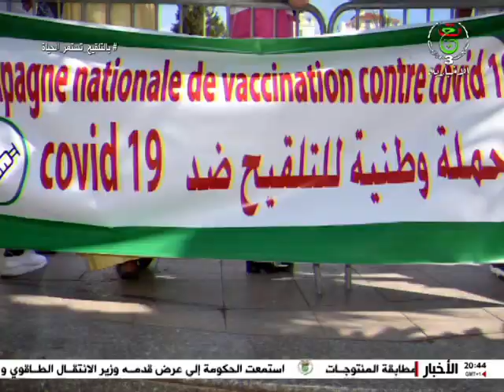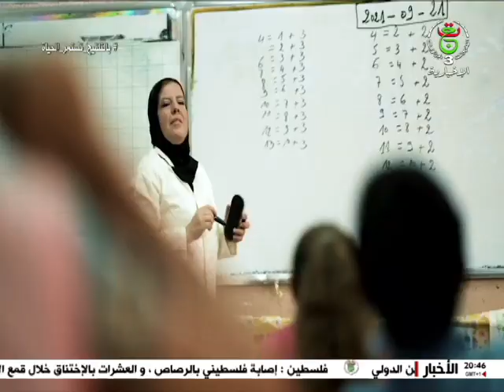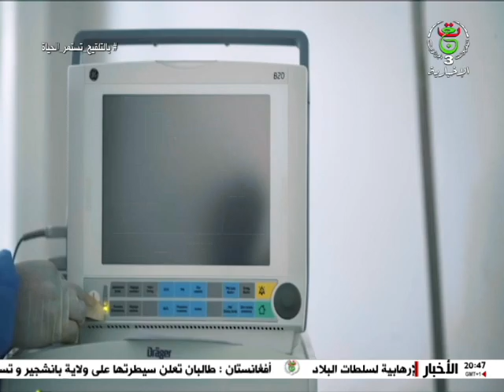حصة خاصة | 04 سبتمبر 2021